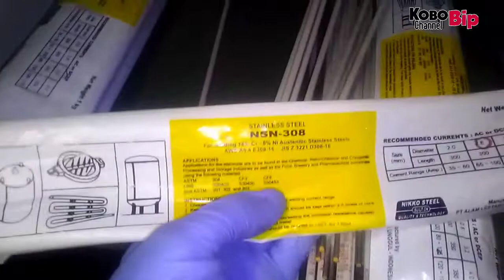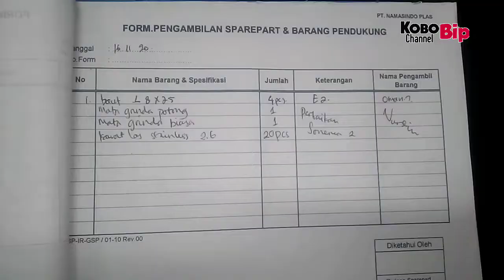Pengelasan Perbaikan Rumah Blower